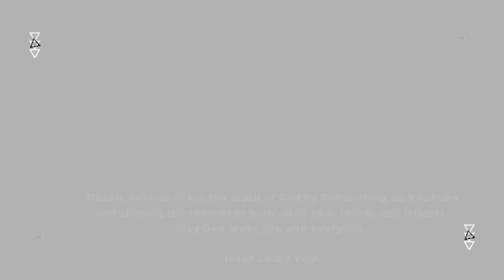Day-126 May06 | Come here and listen to the words of the Lord our God - Joshua 3:9 | newhopeREADS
Sections:
00:00 - newhopeREADS!
00:09 - Elder, Ken Johnson - Introduction
00:43 - Reading of God's Word
12:41 - Preacher, Mark Ruff - Message
13:09 - Credits

Located:
700 W. 2nd St.

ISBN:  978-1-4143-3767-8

Ken Johnson
Bob Peterson
Jesse Painter
Andrea Painter
Chris Painter
Calvin Weeks